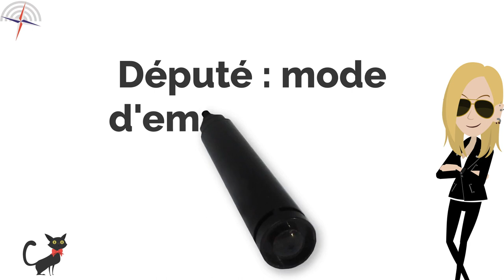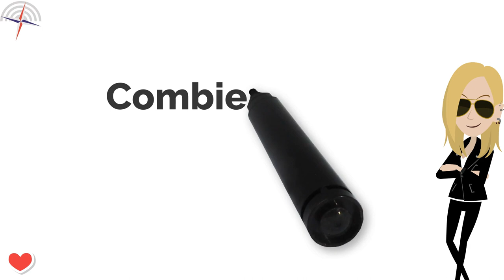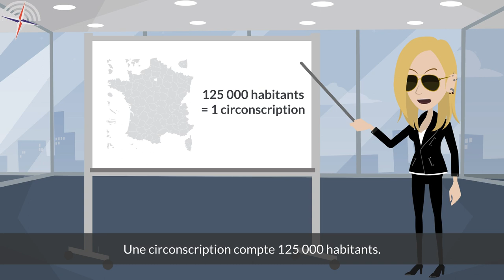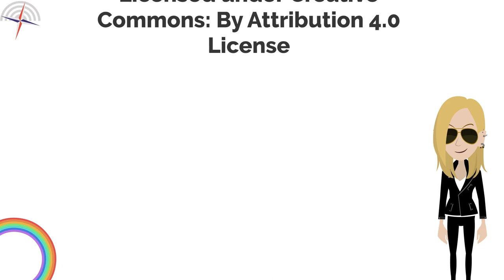Député : mode d'emploi à usage des citoyens pressés - À l'ombre du Parlement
Qu'est-ce qu'un député ?
Que fait un député ?
Avec qui travaille un député ?
Combien avons-nous de députés et pourquoi ?
Qui peut devenir député ?

Toutes les questions que vous vous posez sur le député trouveront leurs réponses dans cette vidéo, basées sur celles de "Minute Parlement".